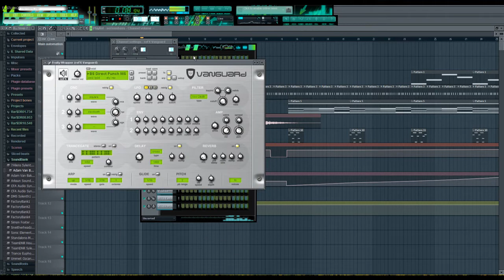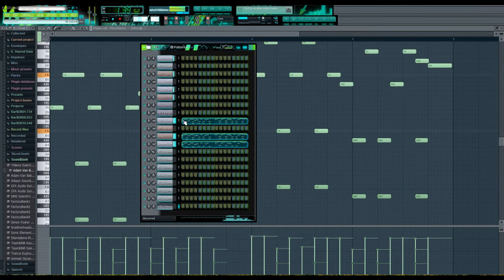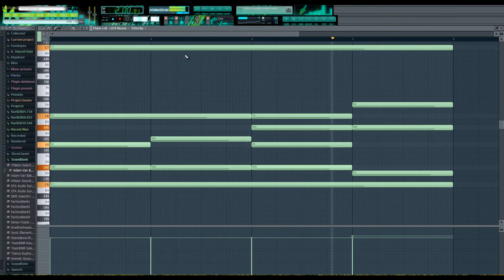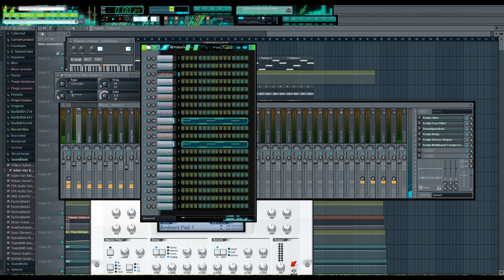Black Is The New Yellow - WIP 2 - Fl Studio 10 Preview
This is my second preview of the latest Progressive Trance Remix. (WIP)

Credits to original melody by 'Super8 & Tab'
Listen to this preview in higher quality, and download it for free here;

I've completely recreated this by ear. No wav's, no midi's. Just my fingers and FL studio 9.8.

Thoughts?